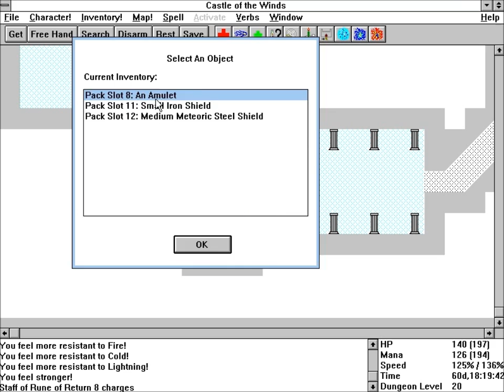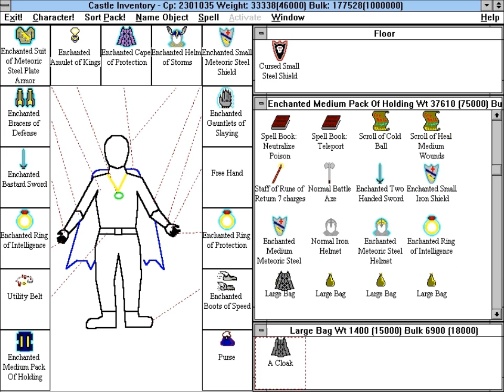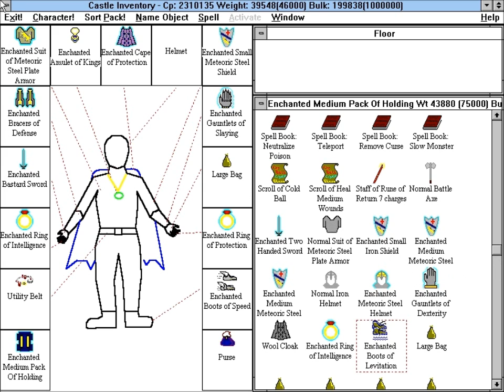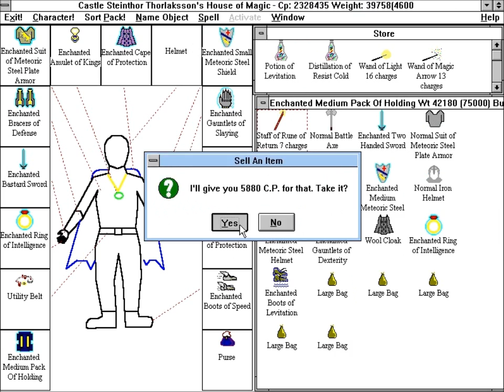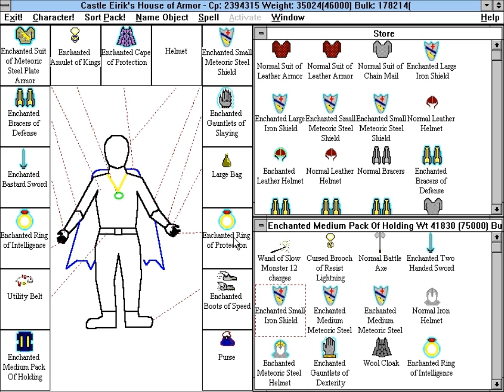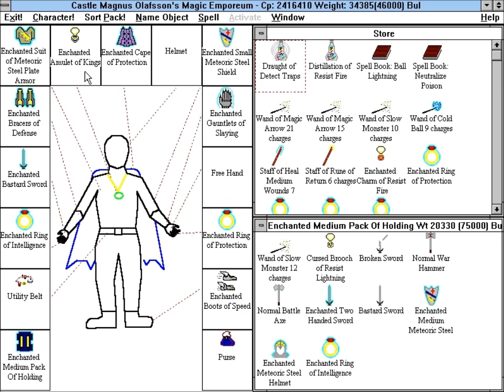Castle of the Winds 2 pt 22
22. We kill Surtur and begin the long trek back to the surface.